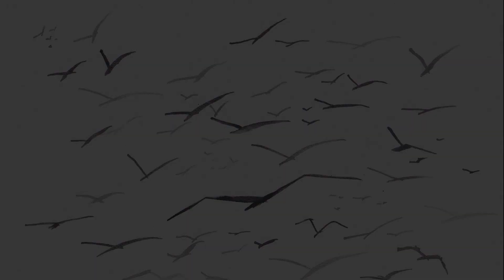🎨 Как нарисовать... ПТИЦ?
В новой рубрике "Как нарисовать..." разбираем как рисовать разные объекты. Сегодняшняя тема - Как нарисовать птиц. Свои запросы для следующих видео этой рубрики пишите в комментариях к видео, начиная с фразы "Как нарисовать..."
Материалы для рисования:
✔️ художественная гуашь,
✔️ кисти,
✔️ акварельная бумага, грунтованный картон или холст,
✔️ палитра,
✔️ тряпочка для вытирания кистей,
✔️ стакан с водой.

📕 Моя книга «‎Основы рисования» (изд. АСТ, 2019)

Рисуйте и будьте счастливы!